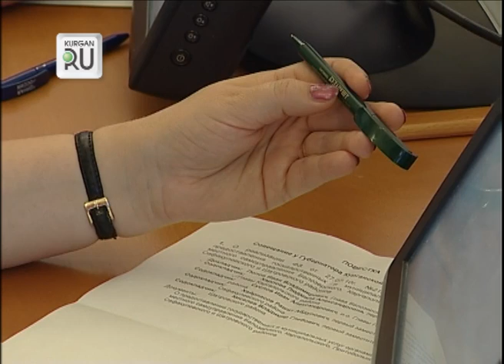Скоро зауральцы не будут стоят в очередях за справками